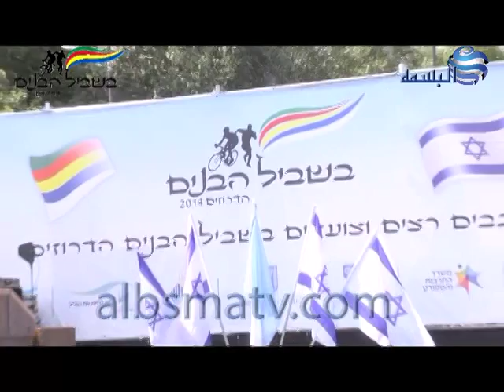בשביל הבנים הדרוזים 2014